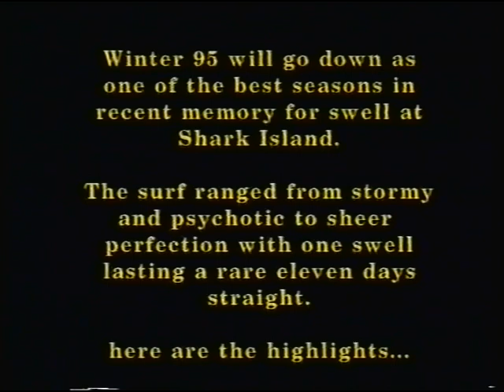Underground Tapes Warped - Bodyboarding - Full Movie